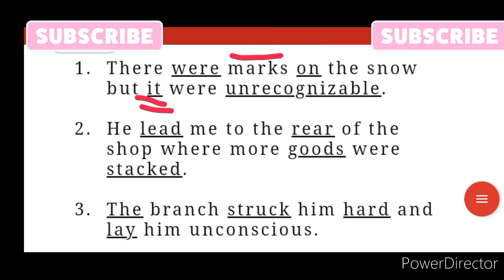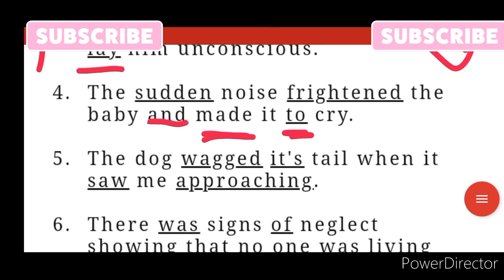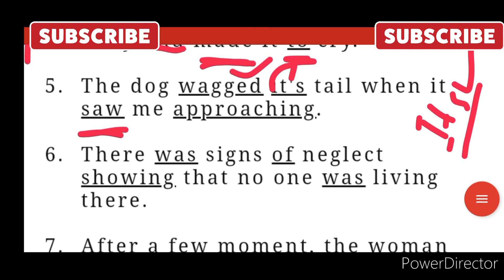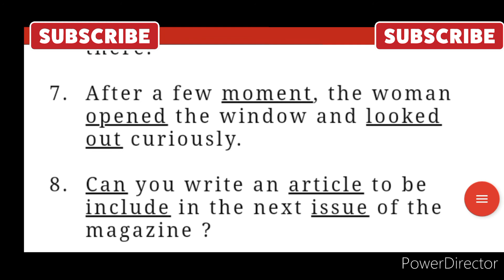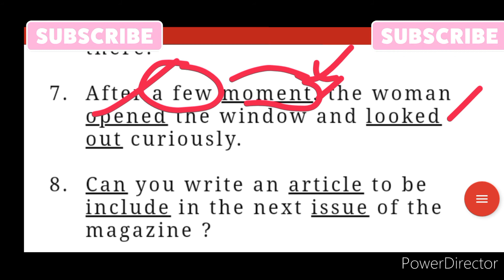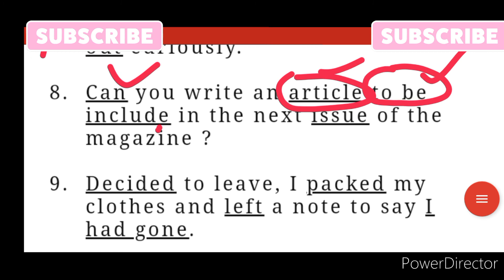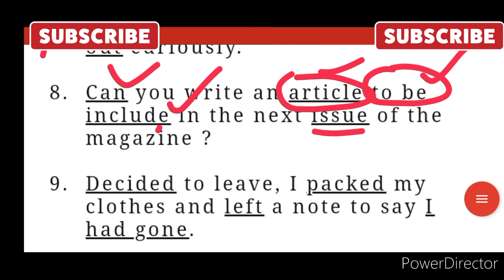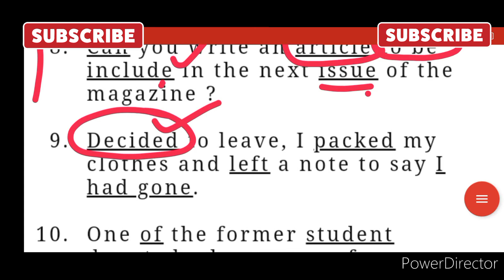STS Jobs Preparation BPS-5 to15 in Sindh government | Error Detection in English Part-3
AslamoAlaikum Everyone.

In this video you will learn about the Error Detection specially for Sindh government jobs by STS from BPS 5 to 15.
You will see a sentence underlined with more than one words in sentences where you will identify error and mark it in exams.

I have given an exercise for such errors and you will come to know how to detect an error and rules of grammar as it is the root to understand before solving the exercise.

I hope you will enjoy the video and I will make series of such video regularly.

Thanks